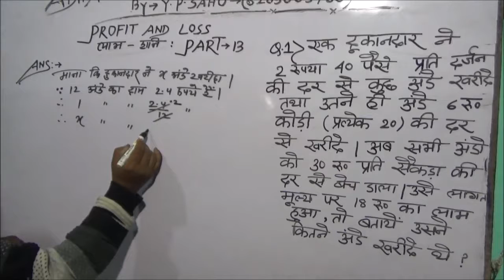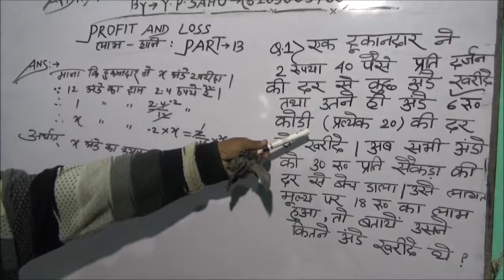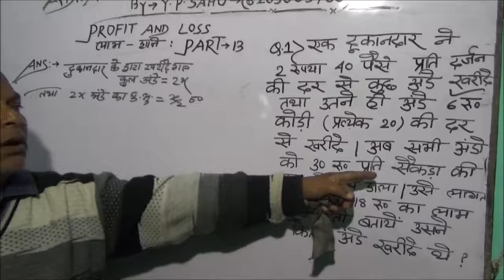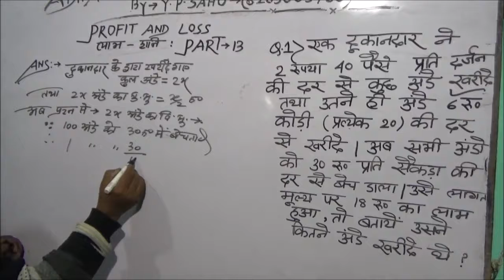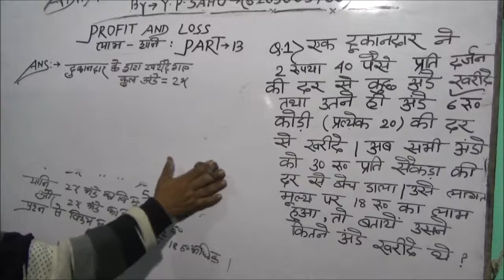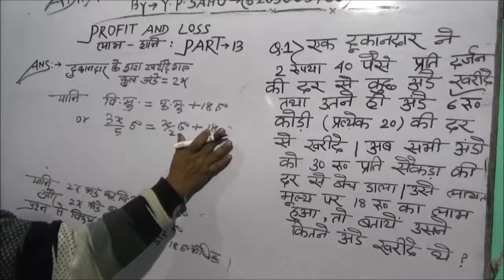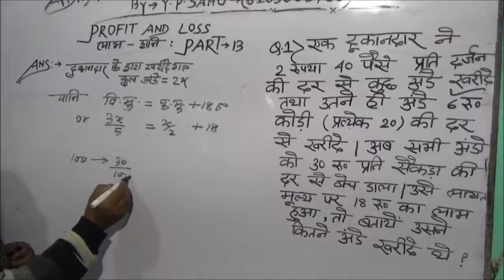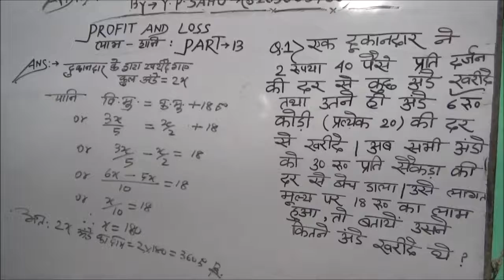Profit and Loss Part -13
For child Competitions